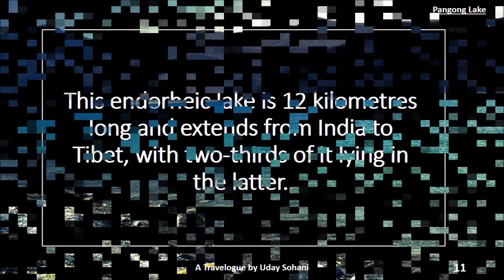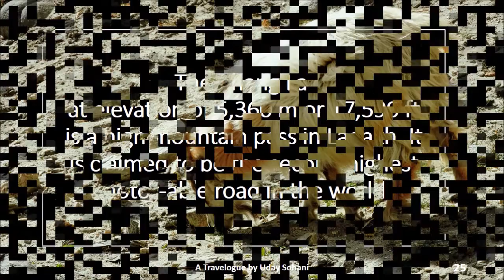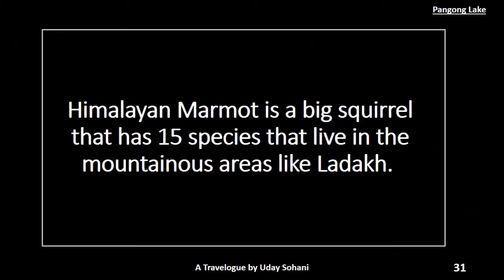Pangong Lake,Ladakh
A Travelogue by Uday Sohani about an extremely beautiful lake among the mountains